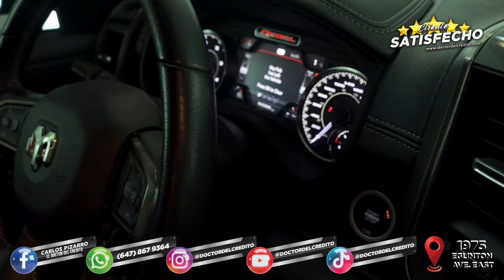100% Recomendado - 2021 RAM Rebel - Doctor del Credito - Toronto Canada.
Ven por tu 2️⃣0️⃣2️⃣1️⃣ RAM 1500 Rebel 🛻

𝐋𝐥𝐞𝐠𝐮𝐞 𝐜𝐚𝐦𝐢𝐧𝐚𝐧𝐝𝐨 🚶🏻 𝐲 𝐬𝐚𝐥𝐢 𝐦𝐚𝐧𝐞𝐣𝐚𝐧𝐝𝐨 🛞

Mi experiencia ha sido superior a las expectativas. Me voy muy contento y muy conforme. Llegué caminando y me voy manejando. El ambiente es muy ameno, la cercanía y el afecto de todo el equipo de trabajo son dignos de destacar. No creo que haya una comparación en el mercado que siquiera se asemeje. Estoy muy agradecido con Carlos Pizarro el doctor del credito  por su profesionalismo, por toda la ayuda en este proceso para mi vida y por acompañarme en esta bendición. 🇨🇱📍🇨🇦